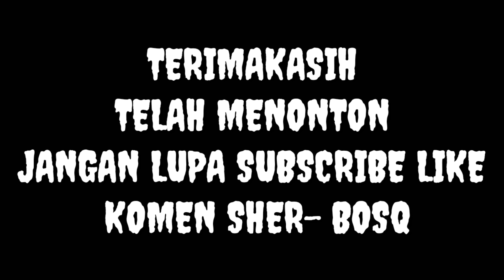VLOG KOTA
Assalamualaikum. Kota bangun purba adalah kota yg terletak di kabupaten Deli Serdang. Kota nya aman damai dan sejuk. Dan banyak destinasi tersembunyi.